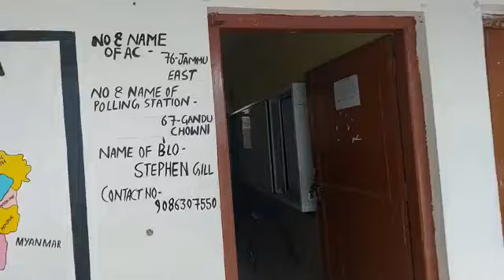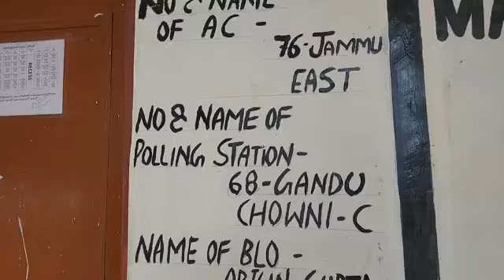Preparations for the Jammu Reasi Lok Sabha seat elections have been completed.